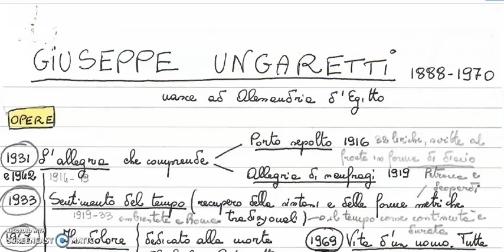Ungaretti, la vita e la poetica